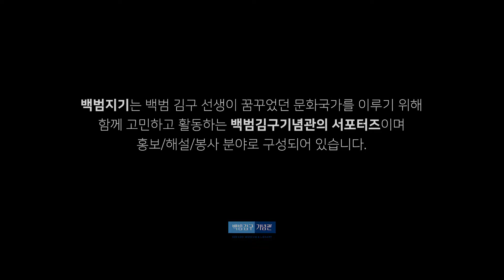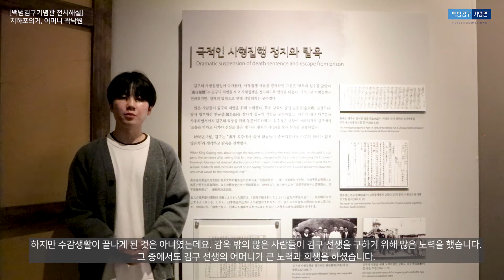치하포의거 & 어머니 곽낙원｜백범김구기념관｜백범지기가 들려주는 백범 김구 선생 이야기 5편 (온라인 전시해설)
백범김구기념관 전시관 온라인 전시해설
백범지기가 들려주는 백범 김구 선생 이야기
▶5편 : 치하포의거, 어머니 곽낙원

백범김구기념관
KIMKOO MUSEUM & LIBRARY